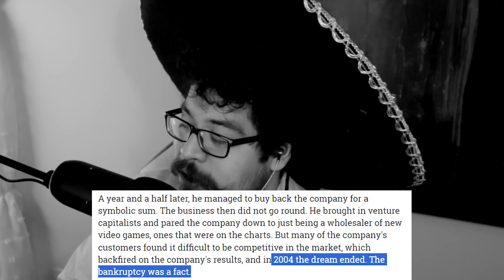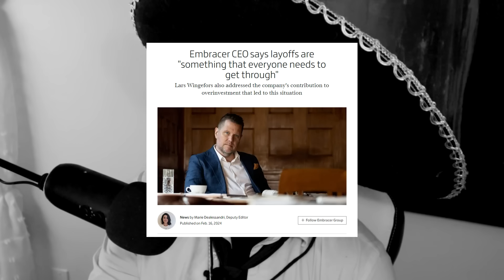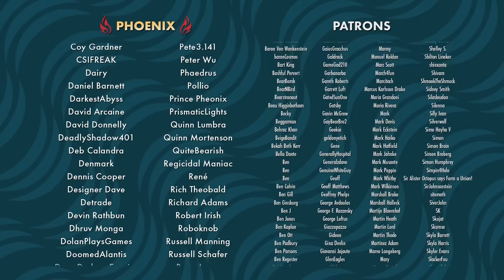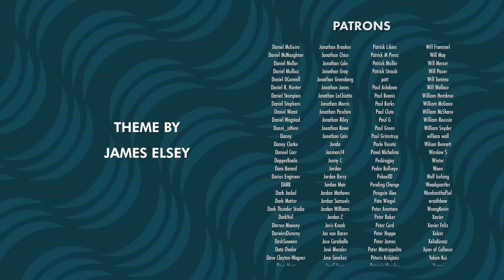Embracer Group Is Ruining the Fun | Cold Take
Embracer Group has done a lot of damage to the games industry.